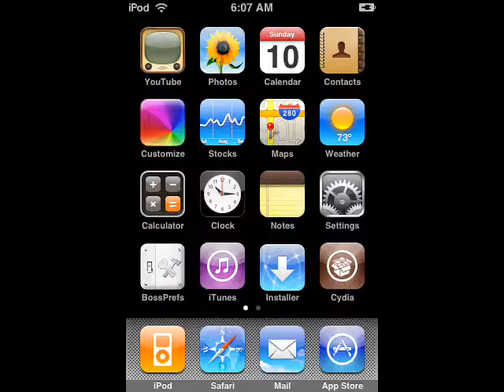Apple Store Love Song